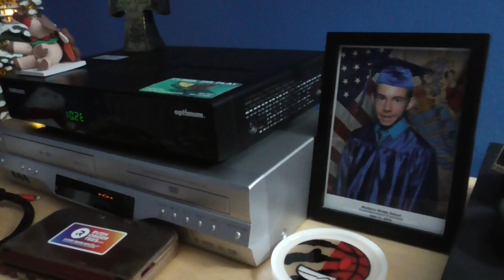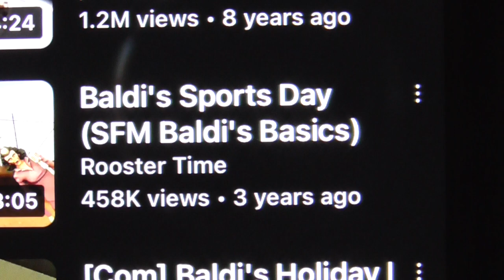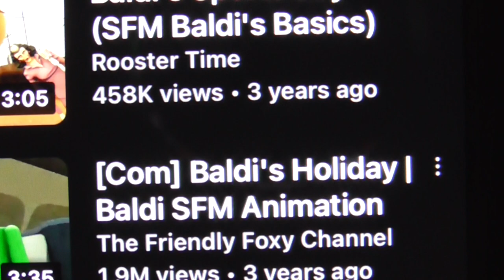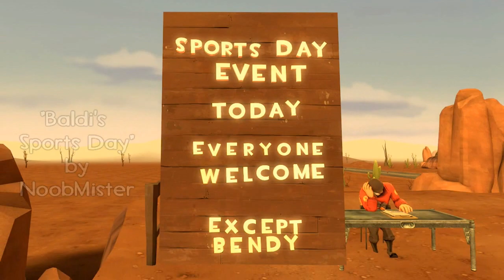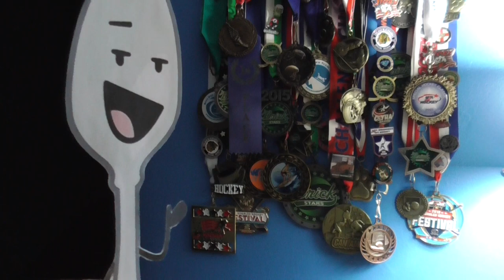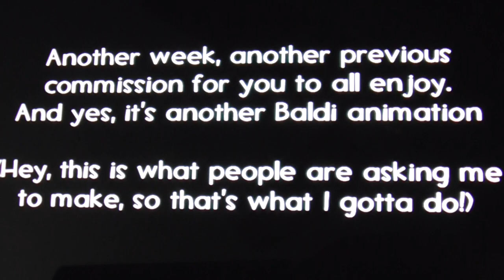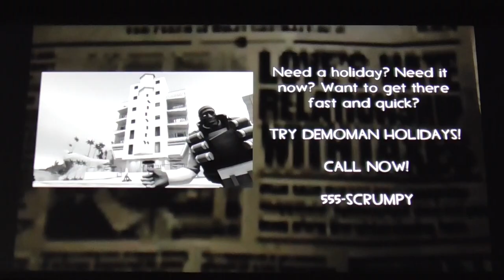Sonic Tails and Knuckles React SFM Baldi's Video (Holiday Edition feat. Son of Beast)